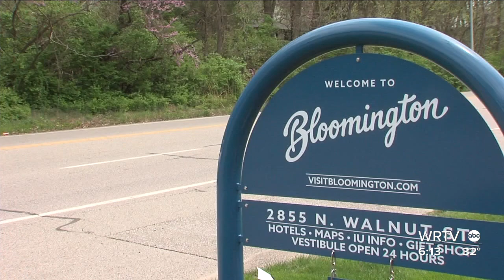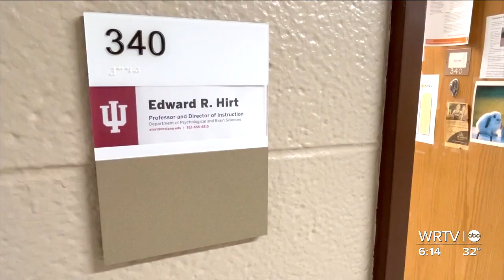How to navigate politics around the table on Thanksgiving